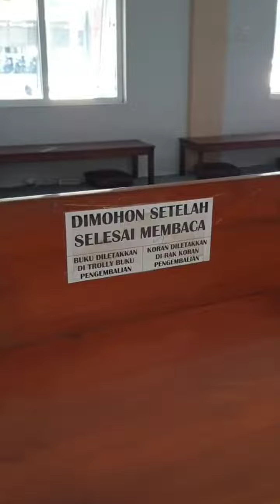SHORT TOUR PERPUSDA TRENGGALEK, AYO KITA BERKUNJUNG KE PERPUSTAKAAN DAERAH KABUPATEN TRENGGALEK